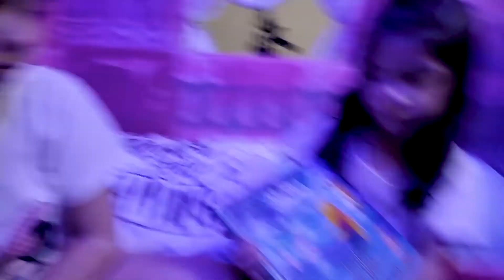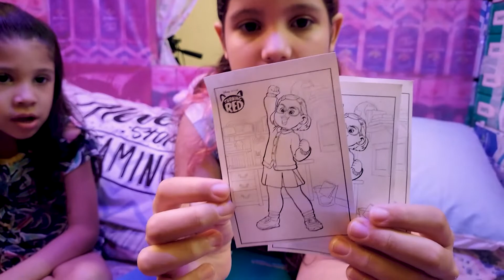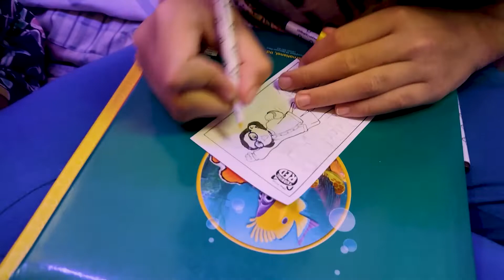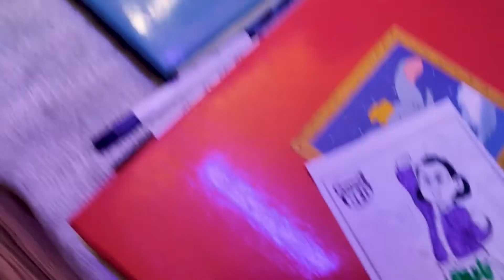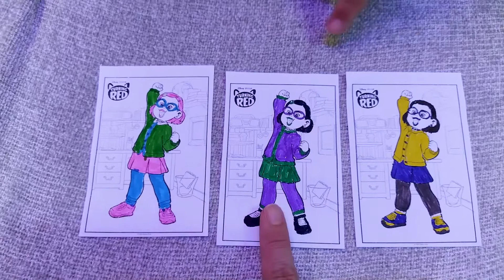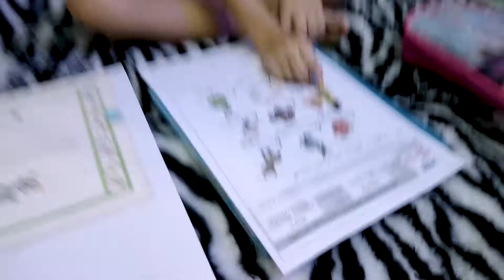PASSAMOS 24 HORAS NA CASINHA MANSÃO DE CAIXA de leite | casinha de papelão | DESAFIO 24 horas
Olá nós somos Luiza e Laura, as irmãs Cacau
e junto com a nossa mãe Michelli,  iremos trazer vários tutoriais e curiosidades para vocês, além de vlogs, viagens, desafios em familia e claro muita diversão.
Vamos nessa fazer muita arte.
E sejam bem vindos (as) ao nosso canal